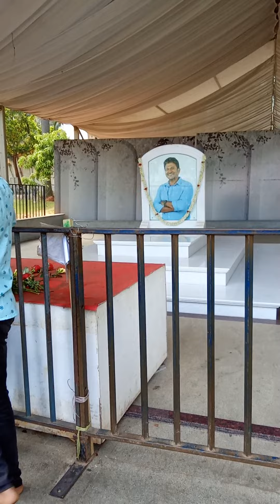ಕಂಠೀರವ ಸ್ಟುಡಿಯೋಅಪ್ಪು కన్నడ యాక్టర్ అప్పు పవర్ స్టార్బెంగళూరు #bangalore india #